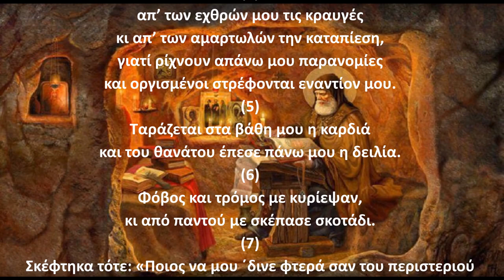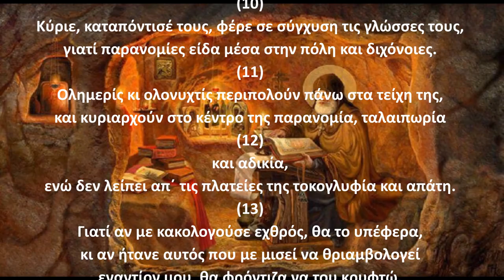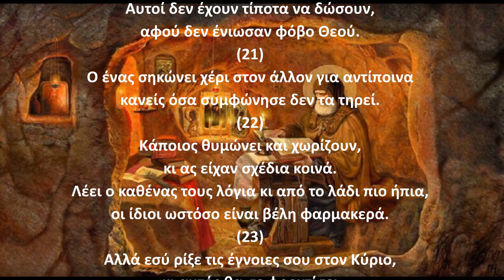Ψαλμός Δαυίδ 054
Την παράδοση αυτή κράτησε και ο ΓΕΡΟΝΤΑΣ ΠΑΪΣΙΟΣ Ο ΑΓΙΟΡΕΙΤΗΣ όπου έλεγε:
Γ.Παϊσιος.
Στον ψαλμό (54) Για να αποκατασταθεί η υπόληψη της δυσφημισμένης οικογένειας που είχε συκοφαντηθεί.